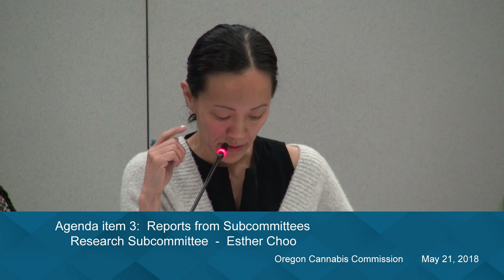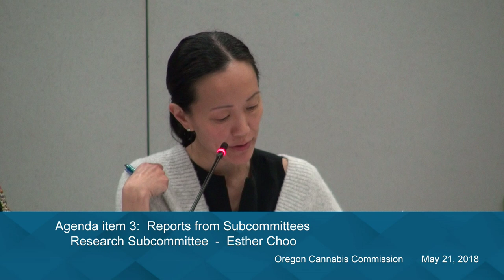Oregon Cannabis Commission #4 Part 2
Meeting of the Oregon Cannabis Commission  May 21, 2018

Agenda Items:
3. Reports from Subcommittees
     Research Subcommittee  -  Esther Choo

6. Oregon Medical Marijuana Biennial Budget  -  Carole Yann

5.  Structure of the OMMP

8. Listening Tour

9. Public Comment